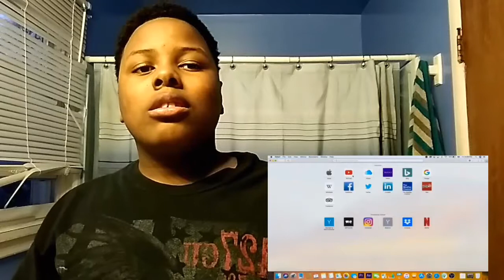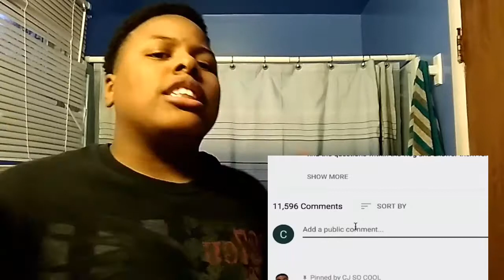REACTION TO CJ SO COOL - GO